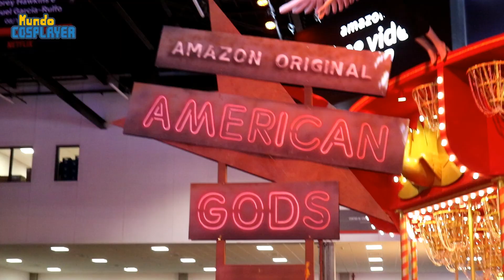O que os COSPLAYERS acharam da CCXP 2019?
Entre os dias 4 e 8 de Dezembro o Mundo Cosplayer esteve presenta na maior Comic Con do Mundo, a CCXP 2019.

Curtimos muito o evento e claro que não poderia faltar umas entrevistas com os cosplayers para saber o que eles acharam do evento não é mesmo?!

Confira algumas entrevistas que fizemos com os cosplayers e algumas imagens do que rolou no evento este ano.